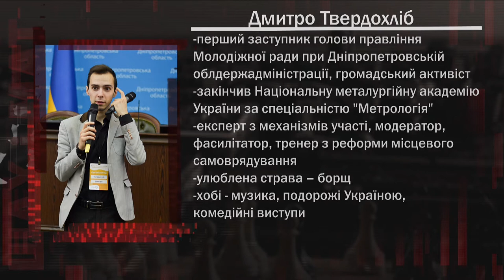Дмитро Твердохліб та Генріх Матухно про стажування в облдержадміністрації – программа «Шах і мат»